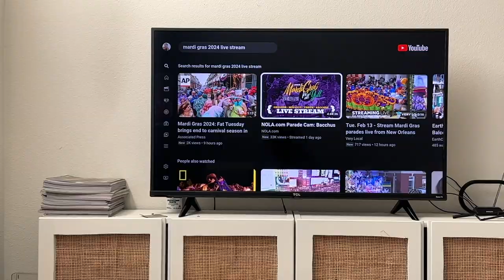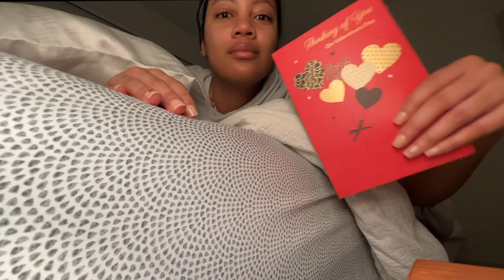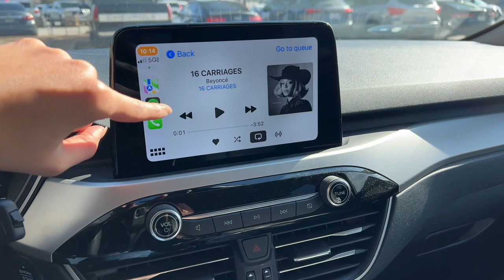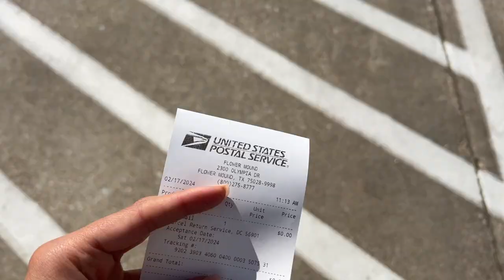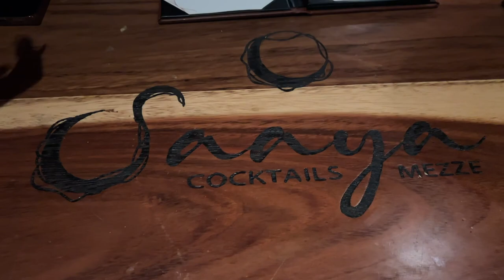2024 | FEBRUARY WK 2 - MOVING PREP + GALENTINE'S DINNER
Socials: @_onespicymarg on TikTok // @_anotherspicymargpod on TikTok and Instagram (podcast page)

hi there :)

another week in my life - Valentine's day, moving prep and a fun night out with the girls!